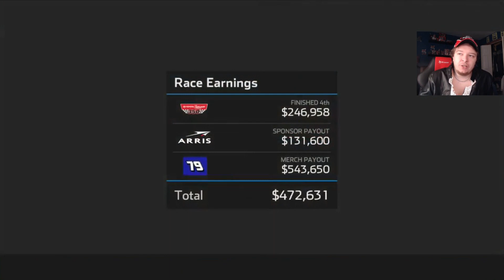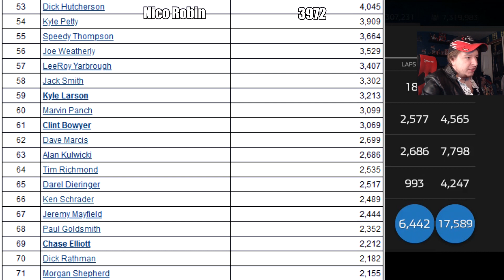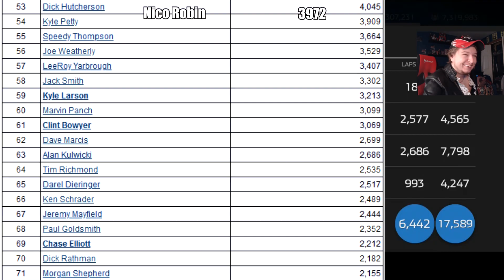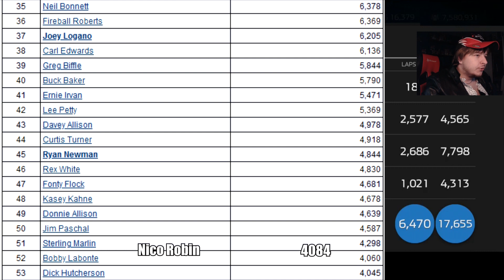(Action Packed And Clownery Ensues) NASCAR Heat 4 Career Mode Part #132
Tier 3
Dale Reynolds

Ronnie Lazzarine
Nascarnumbersite.org
Bailey Carrier
Drew
Joanathon Carten
Robert Dylan
Golfkid100
Crazy Outlaw

John Mack
windVOW8820 (Member)
SimRacer2001
Simon Maynard (Member)
Tyler Johnson (Member)
Michael Raffoul (Member)
Bobby Porter
Tre Mitchell
EmilioBebzer (Member)

Tier 1
Corey Hadzega
Lance Preston